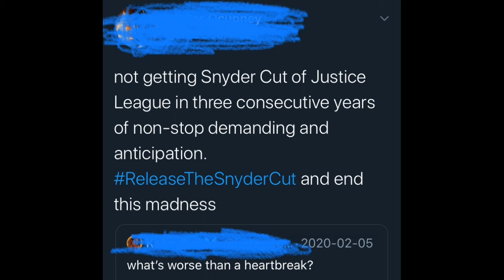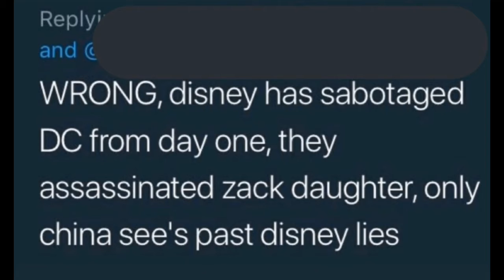releasethesnydercut Needs To End!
My thoughts on the movement to get the snydercut of Justice League.